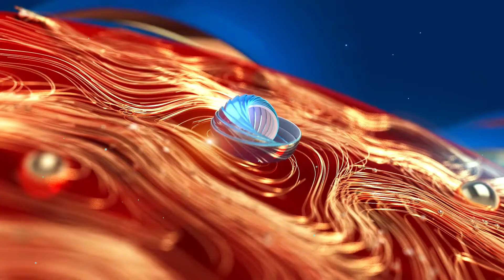തൃക്കാക്കര യുഡിഎഫിന്റെ സ്വന്തം മണ്ഡലം | Thrikkakkara Byelection | K Sudhakaran | Zee Malayalam News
തൃക്കാക്കര യുഡിഎഫിന്റെ സ്വന്തം മണ്ഡലം